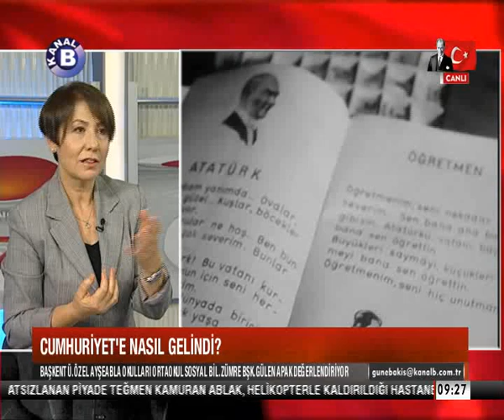Kanal B'de Cumhuriyet Bayramı özel yayını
BAŞKENT ÜNİ. ÖZEL AYŞEABLA OKULLARI ORTAOKUL SOSYAL BİLİMLER ZÜMRE BAŞKANI GÜLEN APAK CUMHURİYET'E VARAN ZORLU SÜRECİ VE CUMHURİYET'İN KAZANIMLARINI GÜNE BAKIŞ'TA ANLATTI.